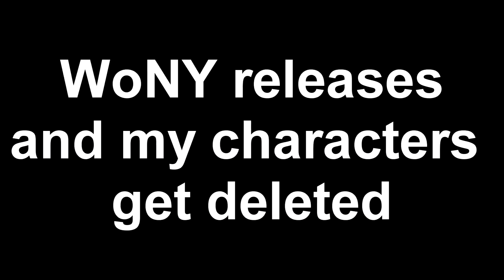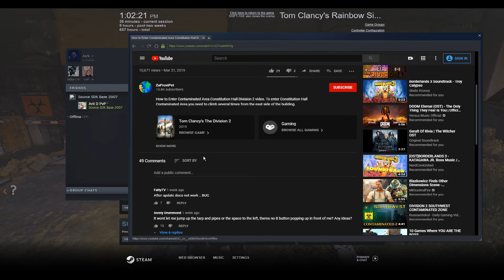Tom Clancy's™©️® The Division 2? is Amazin' 3: Return of the Broken Game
The 3rd and probably final episode of this trilogy, if not, then we will have the prequels or the Disney Trilogy, who knows, and who cares